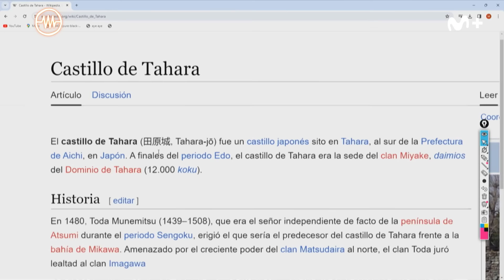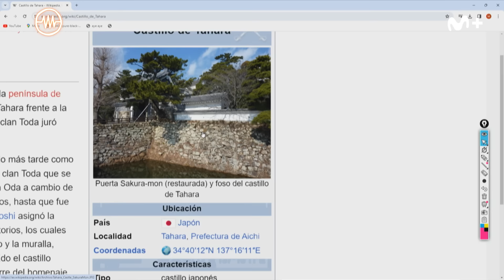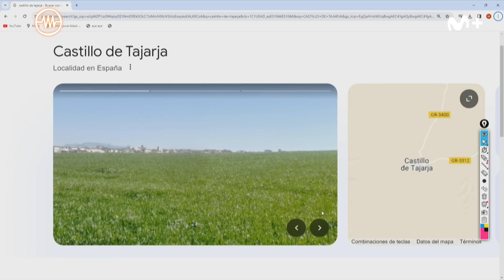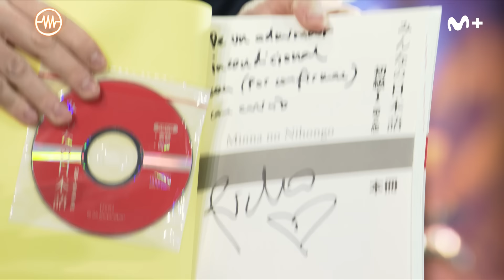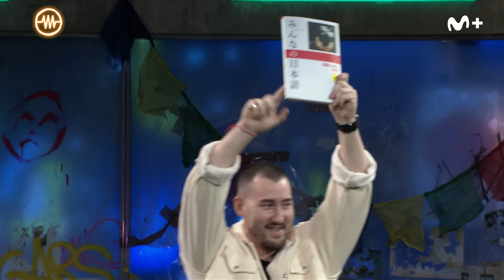LA RESISTENCIA - Entrevista a Miguel Ángel ‘El Níspero’ | LaResistencia 18.01.2024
La Resistencia 7X65 | La estrella internacional Miguelito Locuras presenta su temazo, ‘El Níspero’.